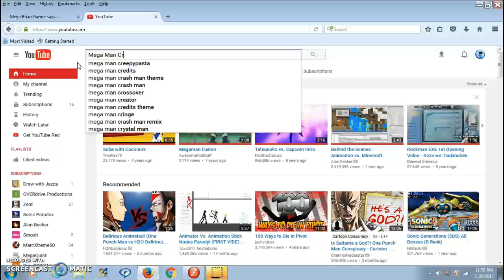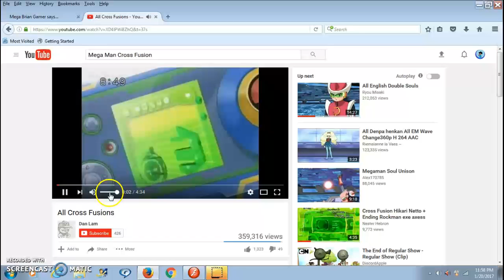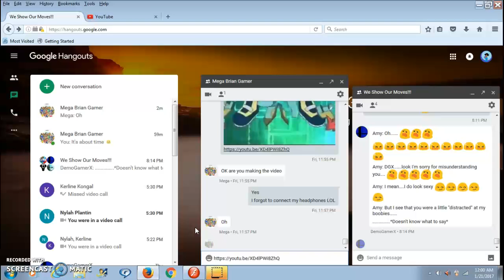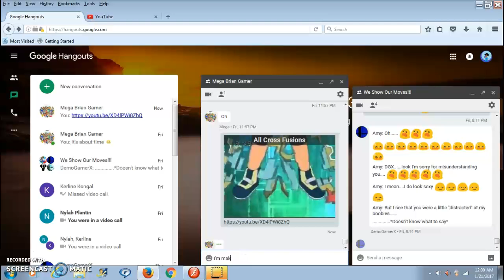How to send videos on Google Hangouts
My friend Brian wanted to know how to send videos, so I decided to make a tutorial